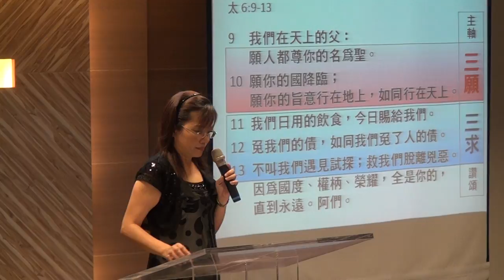20160522 華語堂 祈禱 主禱文 聖經